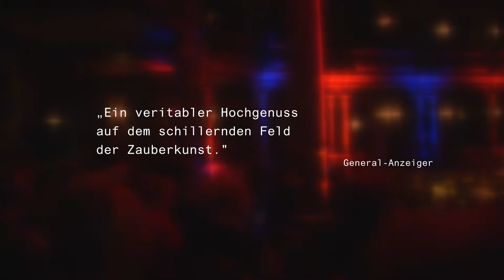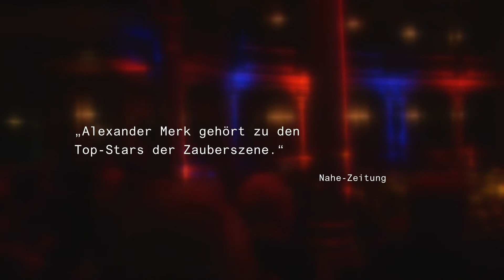Hinters Licht geführt | Alexander Merk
Mit Humor und Emotion, Illusion, Täuschung und seiner ganz eigenen Art der Magie zaubert sich Alexander Merk in die Herzen seines Publikums. Seien Sie mal wieder so richtig verblüfft, wenn Alexander Merk mit einem unsichtbaren Mann zaubert oder ein kleines Wunder direkt in der Hand eines Zuschauers vollbringt. Der Berliner Zauberer erzählt magische, fantasievolle Geschichten und ermöglicht seinem Publikum etwas, das in unserer schnelllebigen Gesellschaft oft zu kurz kommt: das Staunen!

Euer Alexander Merk